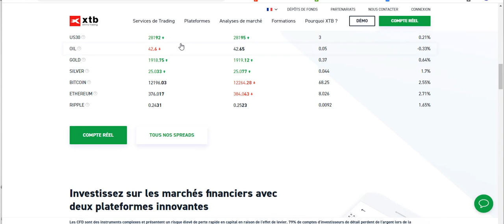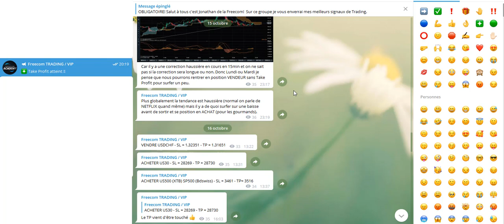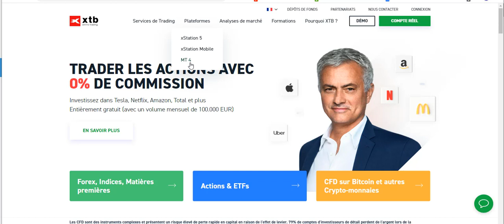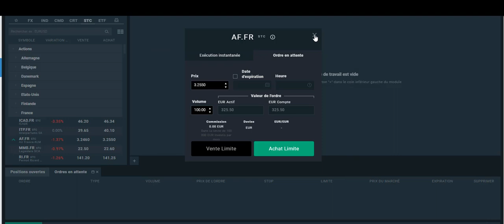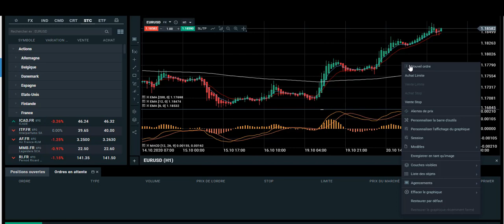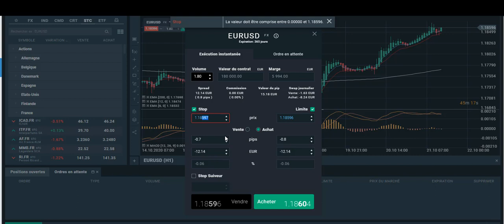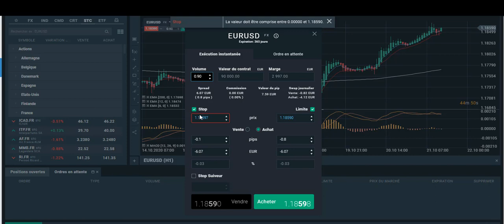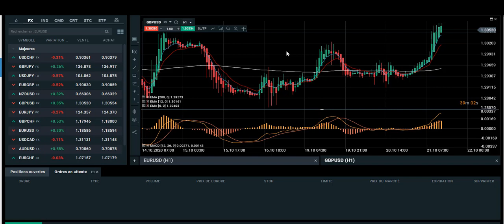Le TRADING avec le Broker XTB: (Tutoriel 2020 )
😬 QUI SUIS-JE ?